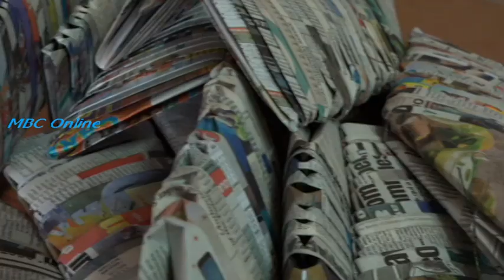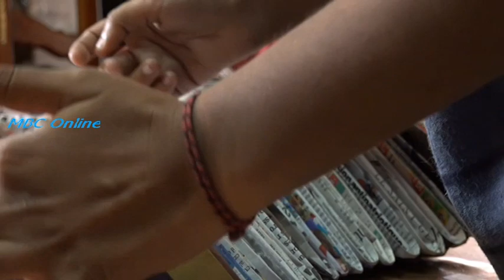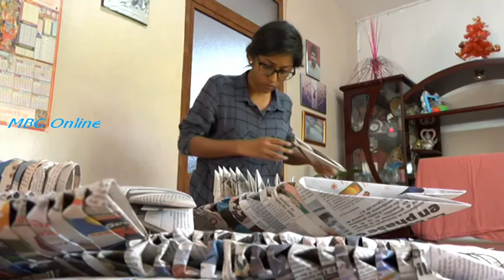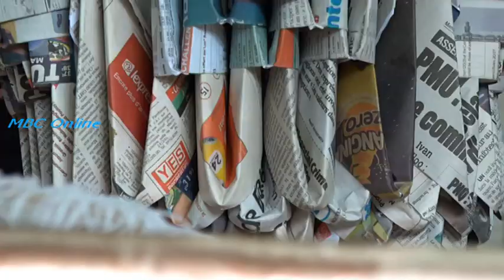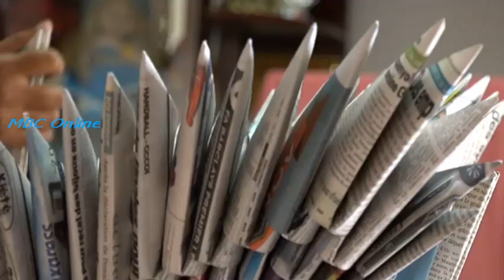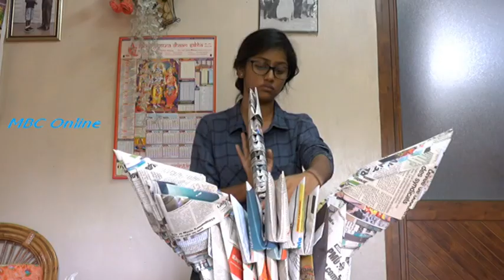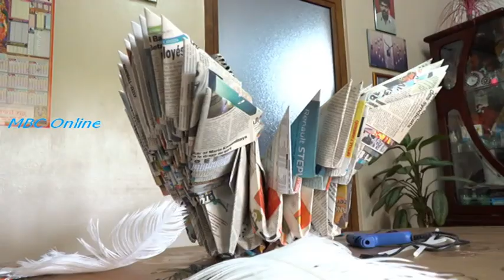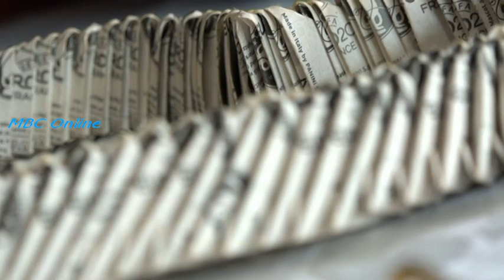Aaj Ke Jawaan - Rusheeka Luchmun Craft Art